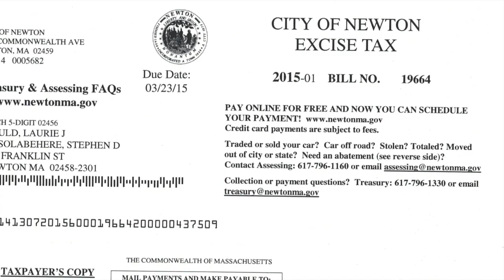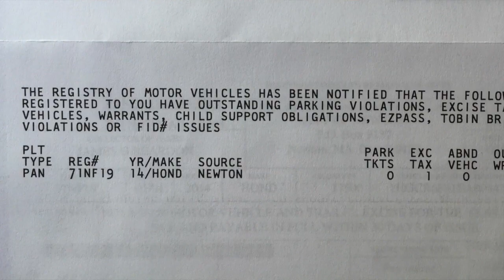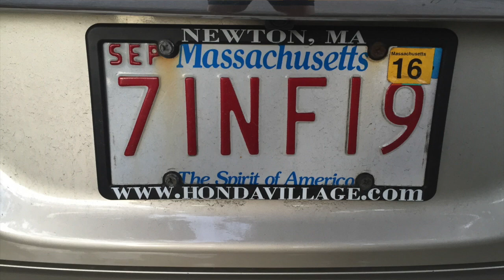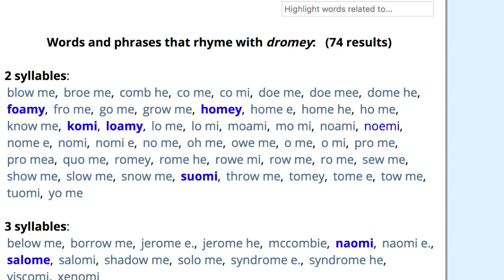The Ballad of the Excise Tax Fiasco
This video is about one woman's musical struggle with bureaucratic ineptitude.